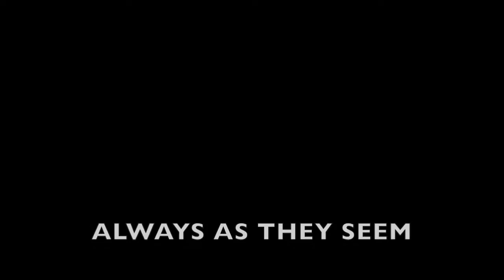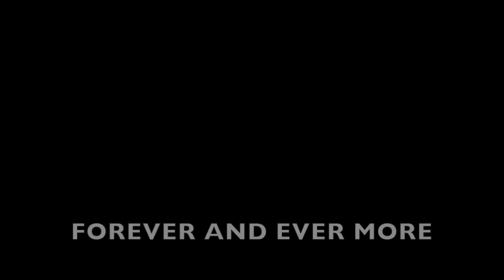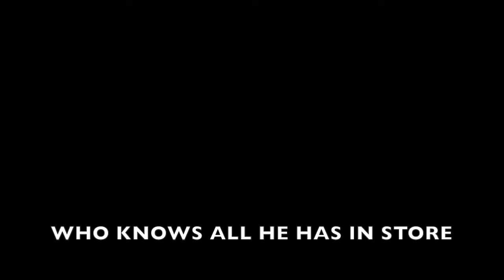Curtain Calls - Lyrics Only